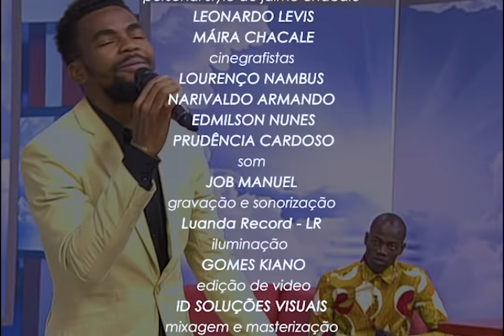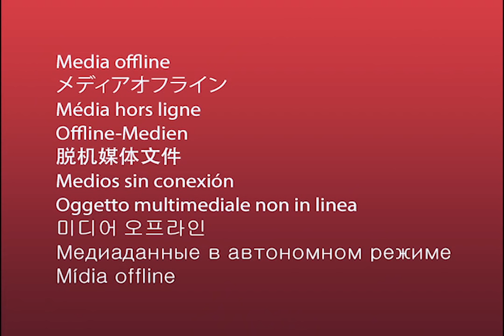Conversa com Ex Bruxo.